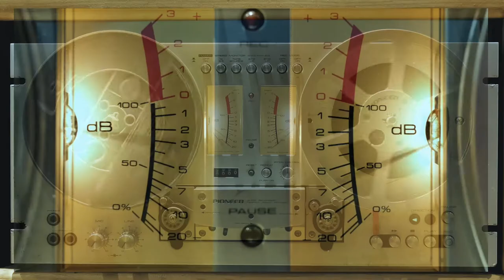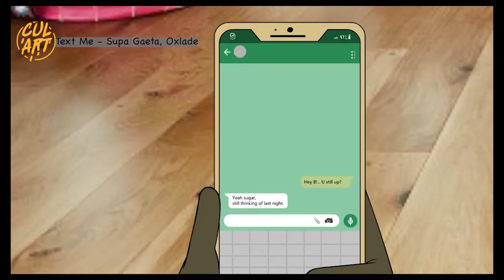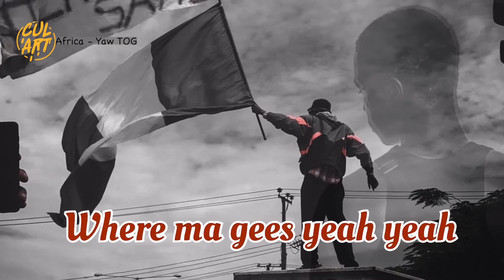THE CUTS EP 06 VOL 12 FT. JAY BAHD, JOEY B, YAW TOG, BRYAN THE MENSAH, SUPA GAETA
THECUTS is a weekly review of newly released songs and videos. The songs and videos covered are not genre or region-specific. Once we find it dope, we’ll share our thoughts on it here.